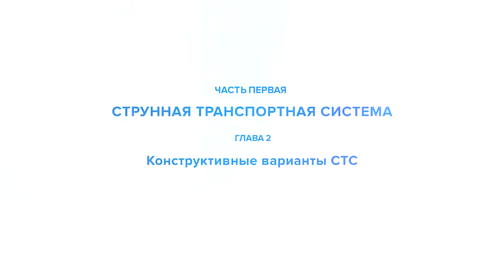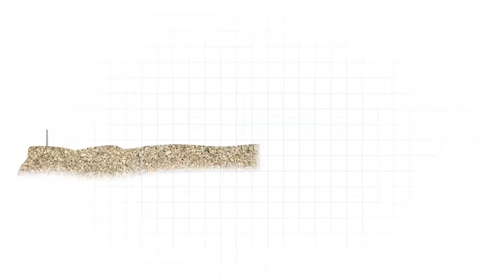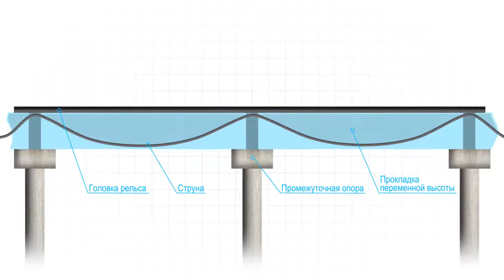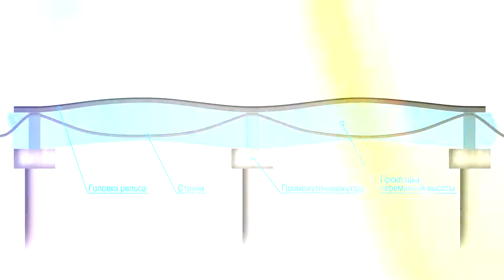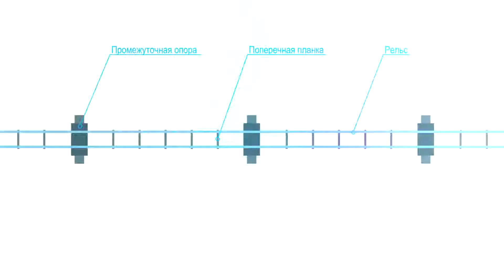Струнные транспортные системы на Земле и в космосе — часть 2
Продолжаем цикл короткометражных научно популярных фильмов, посвящённых монографии Анатолия Юницкого «Струнные транспортные системы: на земле и в космосе».

Из второго выпуска вы узнаете о видах путевых структур SkyWay, их конструктивных особенностях, вариантах исполнения, эксплуатационных характеристиках и сферах практического применения.

Тем, кто желает самостоятельно изучить одну из самых главных научных работ автора и разработчика SkyWay, рекомендуем зайти на сайт инженера Юницкого. Ссылка в описании.